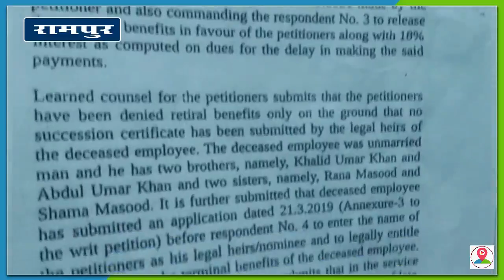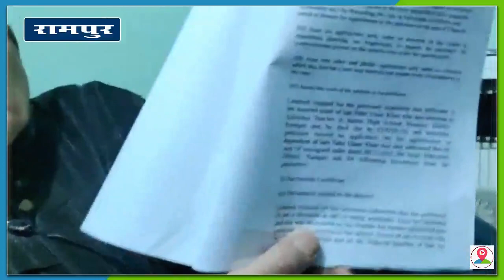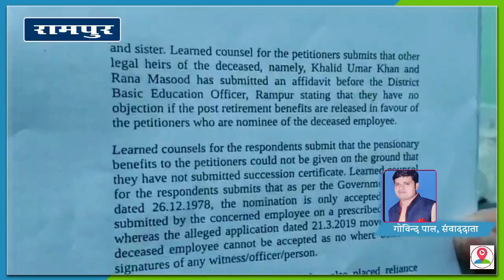मृतक आश्रित को नहीं दी नौकरी,रामपुर बेसिक शिक्षा अधिकारी को हाईकोर्ट ने किया तलब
रामपुर मृतक आश्रित को नौकरी ना देने पर हाईकोर्ट ने नाराजगी जाहिर की है ,,,,,,,हाईकोर्ट ने रामपुर बीएसए को मृतक शिक्षक की सभी पत्रावलीयों समेत तलब कर लिया है ,,,,,,,,,इस मामले की सुनवाई 24 जनवरी को होगी हाई कोर्ट में होगी,,,,,,बता दे कि मृतक आश्रित को नौकरी ना देने का यह मामला रामपुर शहर क्षेत्र के मोहल्ला दोमेंला रोड का है ,,,,,जहाँ निवासी शमा महमूद की ओर से हाईकोर्ट में एक रिट दायर की गई थी जिसमें उन्होंने कहा था कि उसका भाई ताहिर उम्र खा बिलासपुर के नूरपुर गांव के परिषदीय स्कूल में शिक्षक के पद पर तैनात थे,जिनकी मृत्यु 24 मई 2021 को कोर्ट के वजह से हो गई थी शिक्षक ने अपनी माता नूर सभा और छोटे भाई आबिद उम्र और उसकी सर्विस बुक में नॉमिनी बनाया था ,,,,,,,इसी आधार पर उसने अपने भाई की मृत्यु के उपरांत मृतक आश्रित होने के नाते नौकरी के लिए आवेदन किया था,इसमें उसके मां और भाई ने सहमति भी जताई जिसके बाद भी उसे नौकरी नहीं दी गई ,,,,,बाइट आबिद उम्र खा--पीड़ित,,,,साथ ही इस मामले की सुनवाई 24 जनवरी को हाई कोर्ट में होगी।